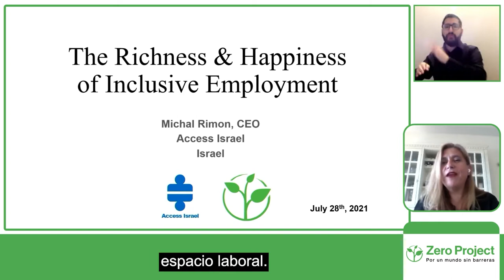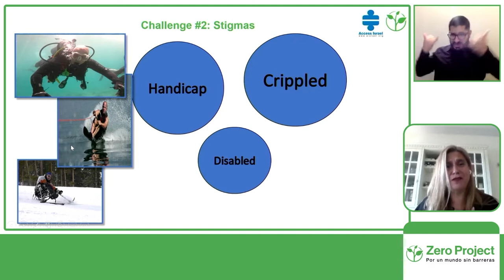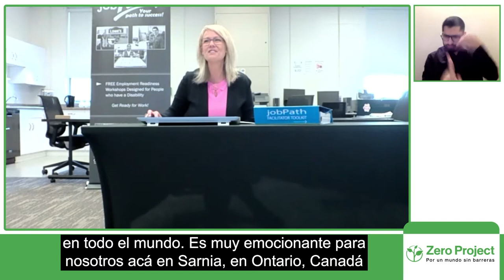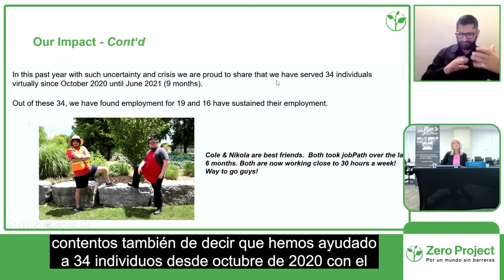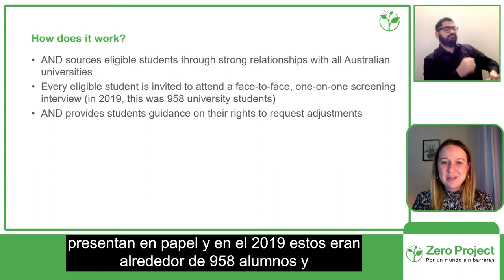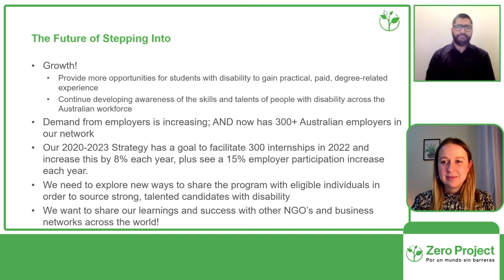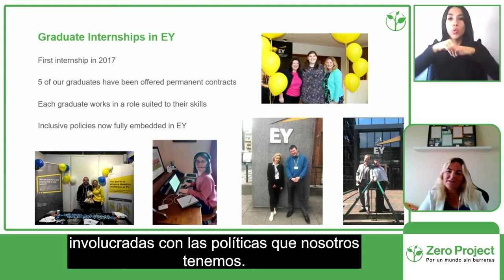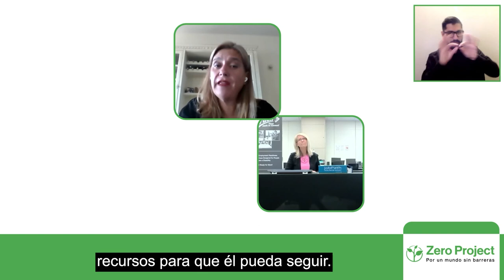Abriendo caminos prácticas y pasantías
Tres organizaciones comparten sus iniciativas creando y promoviendo oportunidades de prácticas y pasantías laborales para personas con discapacidad como una forma de ingresar al mercado laboral.

Exponen:
Heather Allen, Community Living Sarnia Lambton
Isabel Heiner, Australian Network on Disability
Marie Devitt y Stephen Ryan, Trinity Centre for People with Disabilities
Modera:
Michal Rimon, Access Israel

Sesión: Abriendo caminos: prácticas y pasantías
Fecha y hora: Jueves 30 de septiembre a las 16:00 Chile / 21:00 CET